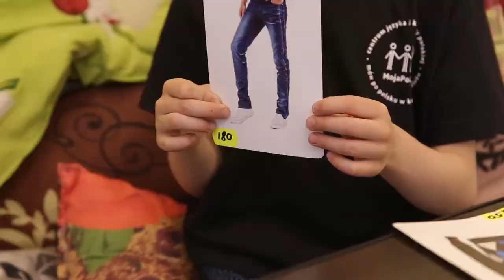Слово Дня. Проект "Od dzieci do dzieci". Як говорити правильно про одяг та взуття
А сьогодні "Слово Дня" - особливо тематичне! Проект "Od dzieci do dzieci", де діти пояснюють слова в простій та ігровій манері невимушеного спілкування. Адже вчитися може бути і корисно, і весело!

Залишайтеся з нами та слідкуйте за оновленнями!